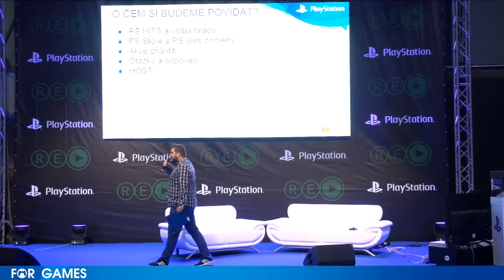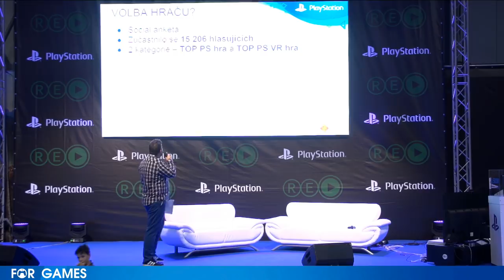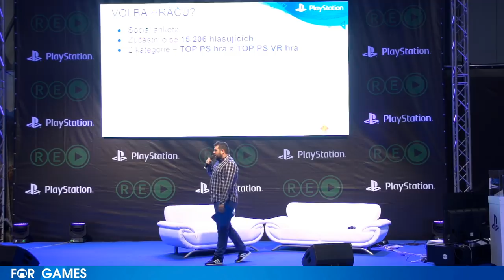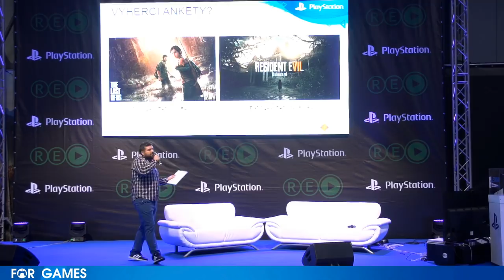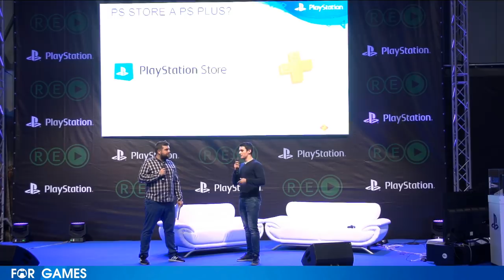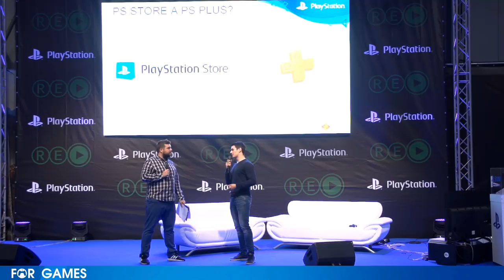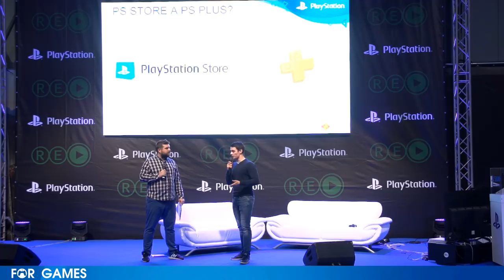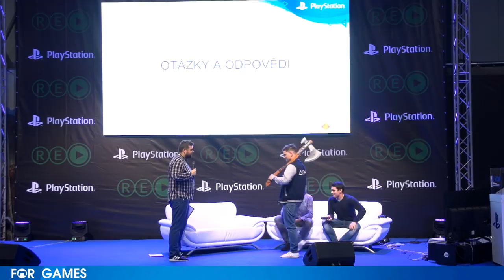PS Play na For Games | Rozhovory + Dan Vávra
Letos jsme měli scénu na For Games! Akce probíhala 25. - 28. října a měli jsme tu i živé vysílaní pořadu PlayStation Play. Pozvání přijal Dan Vávra, ale nebyl tentokrát jediným hostem v našem pořadu. Užijte si to!

01:44 - Co jsou PlayStation Hits a proč by vás měli zajímat.
02:56 - Volba hráčů o nejlepší PS a nejlepší PSVR hru.
05:05 - PlayStation Store a Playstation Plus (Jan Gierczynski).
11:25 - Otázky a odpovědi (Petr Škaloud, Jan Vavřík, Jan Gierczynski).
24:26 - Dan Vávra se rozpovídal o věcech, které jste jinde neslyšeli.